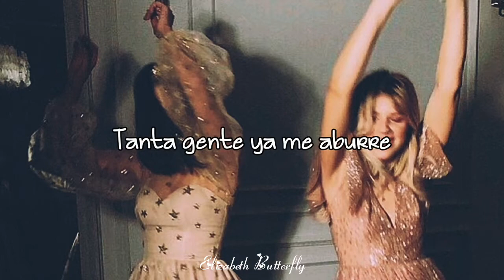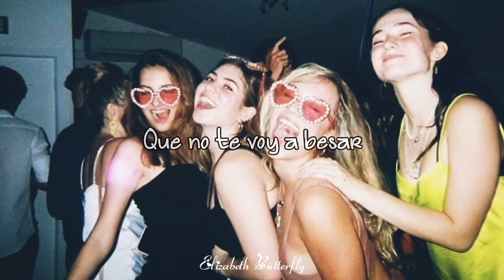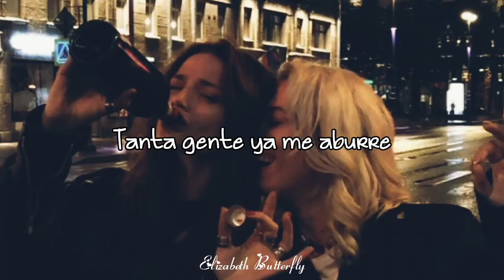Esta canción merece subir todo el volumen del mundo 👉😎👉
Canción: Alcohólica funcional

Cantante: Bruses

Editor de vídeo: Video Guru

Mis páginas de Facebook:

Página de Facebook Star x Marco 2

✨Letra✨

Ah, estoy muy sobria
Todos están borrachos y yo acabo de llegar
Ay, qué hay en mi copa
No tengo idea pero creo que me la voy a tomar

Tanta gente ya me aburre
Sólo hablan de Belinda que se casa con Nodal

Bebo y bebo y bebo para no pensar
Y tomo y tomo y tomo pa' poderte hablar
Bebo y bebo pa' apagar esta ansiedad social
Soy una alcohólica funcional

Ah, no me ofrezcas marihuana, que no quiero fumar
Ay, estoy bien (¡muy bien!)
Aquí en la esquina, con el gato, con las plantas

No te acerques, no me insistas
Que no te voy a besar

Todo el mundo es doble cara, hasta que empiezan a tomar

Soy una alcohólica funcional (Sí soy)

Bebo y bebo y bebo para no pensar (Soy una alcohólica)
Y tomo y tomo y tomo pa' poderte hablar (Si soy, una alcohólica)
Bebo y bebo pa' apagar esta ansiedad social (Sí soy, soy una alcohólica)